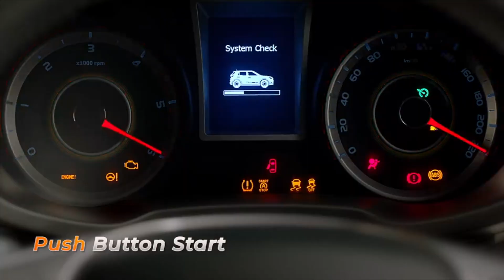2019 Mahindra XUV300 Segment First Features 🔥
2019 Mahindra XUV300 Segment First Features...